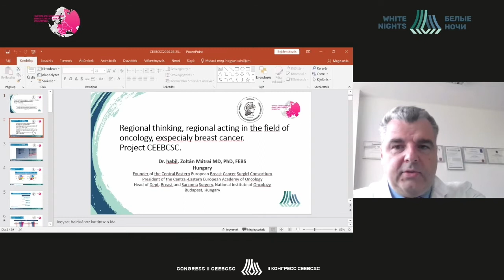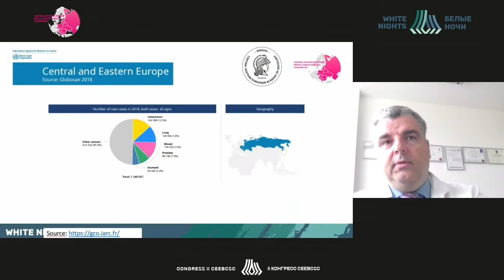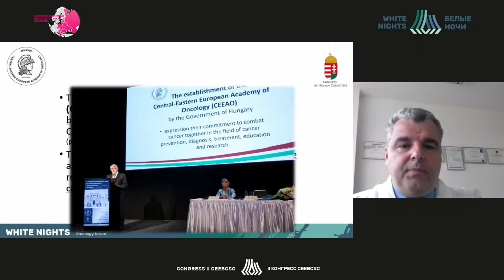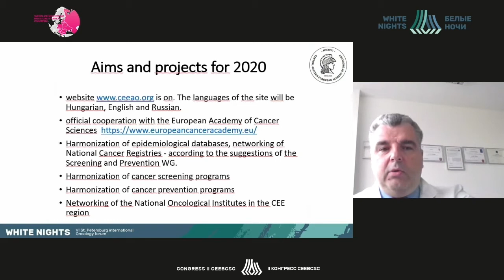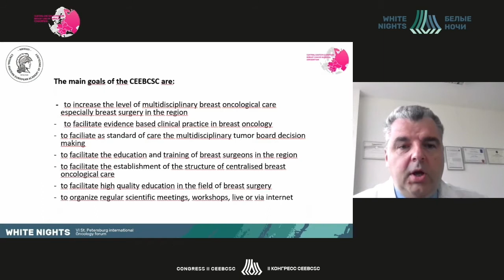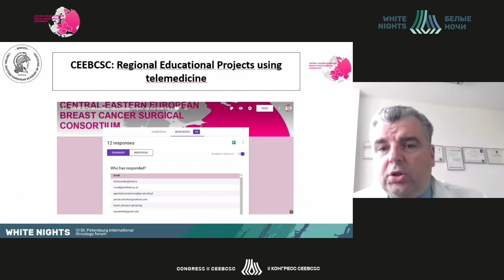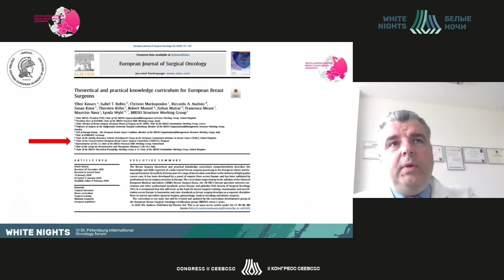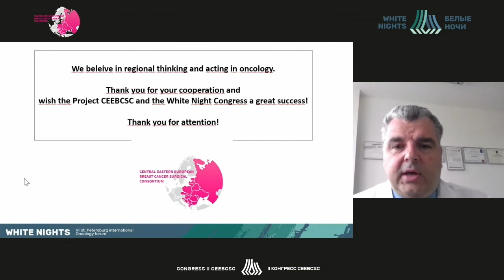Осмысление проблемы рака молочной железы и его лечения на региональном уровне, проект CEEBCSC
Zoltan Matrai - National institute of Oncology, Венгрия